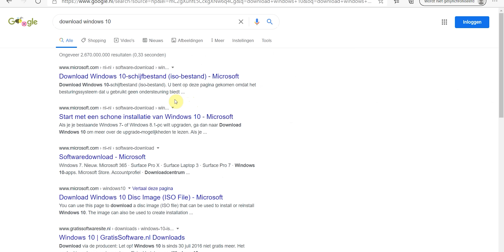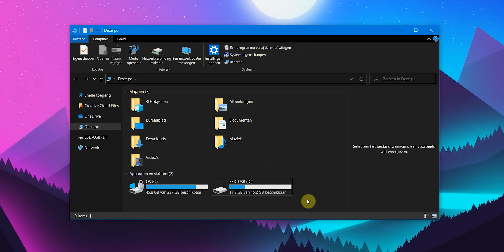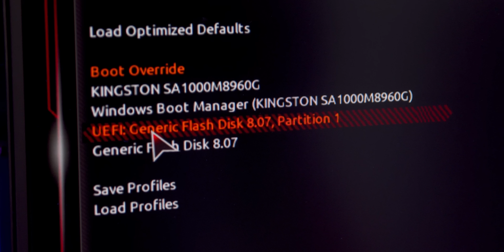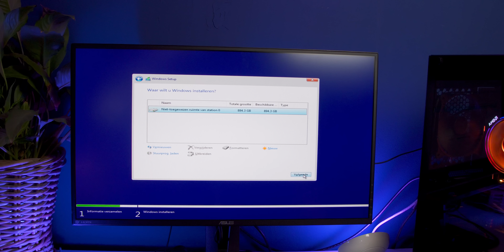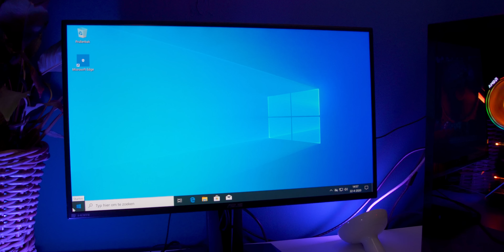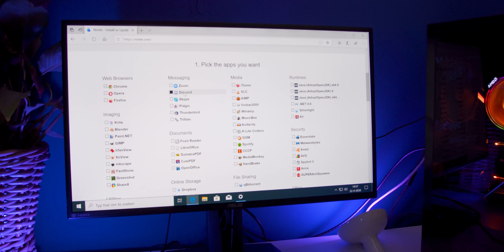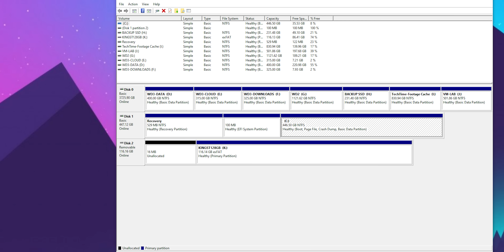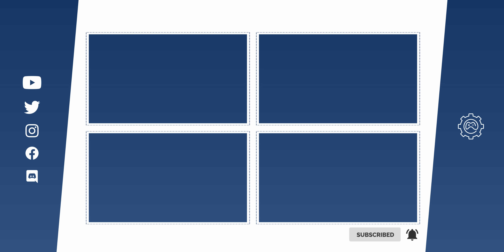Windows 10 Installeren op jouw PC! | Tutorial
Windows 10 installeren op jouw nieuwe PC lijkt moeilijk, maar is het niet! In deze video leg ik je uit hoe je dit op een makkelijke manier kan doen!
Het enige wat je nodig hebt is een internetverbinding en 8GB USB-stick!
- Koop je Windows 10 licentie 25% korting met code VPTT

Volg Marco!

TechTime is het Nederlandstalige Youtube kanaal met de meeste tech! Hardware, gadgets, camera's, alles wat een stekker heeft komt aan bod! Bedankt voor het kijken naar deze video! Wil je niets van ons missen? Drie keer per week zullen wij dan een toffe video voor je hebben!

Door middel van deze links gaat een klein deel van het aangeschafte bedrag niet naar de webwinkel, maar naar ons. Hier steun je ons mee met het maken van nieuwe video's, zonder dat het jou iets extra's kost.